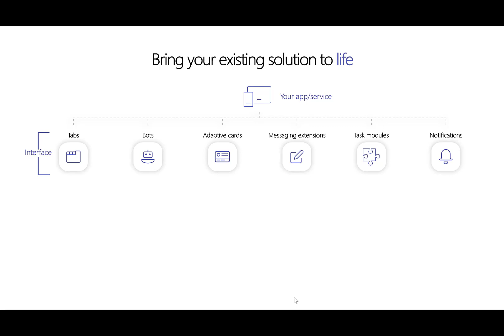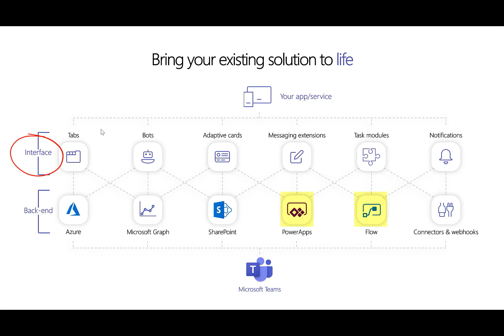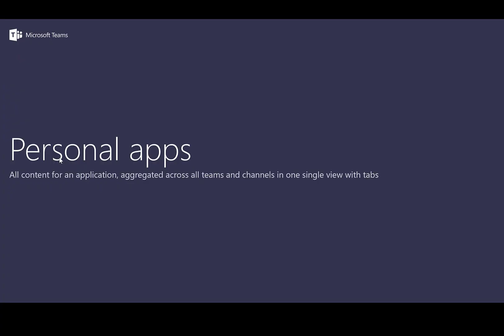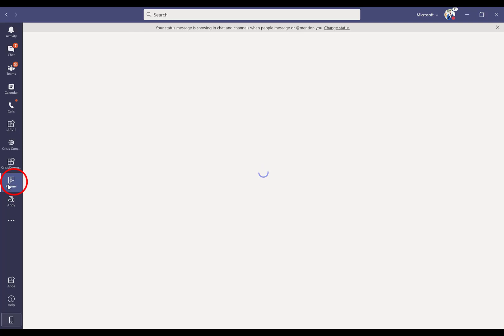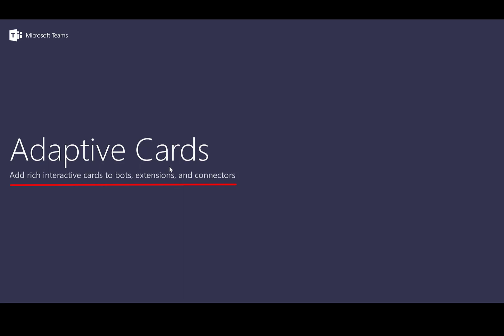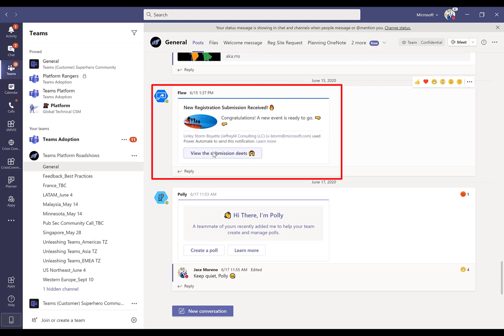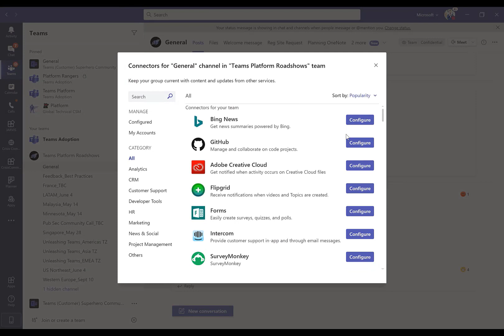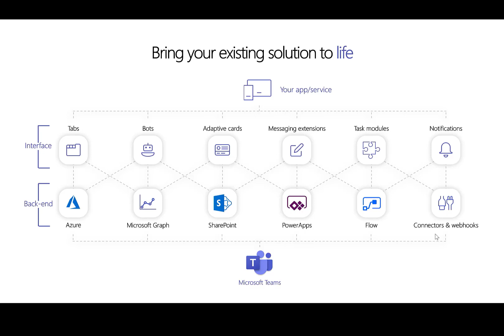Volume 2: Why Apps are More Valuable in Microsoft Teams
Discover why your Apps are more valuable in Microsoft Teams, how to properly leverage them, and how to share this with your users and/or customers.